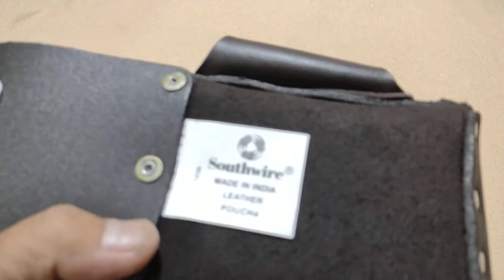Southwire Tool Pouch